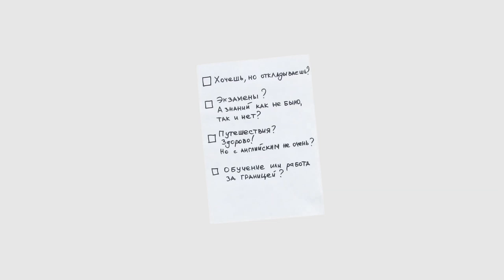Инглиш Шоу: с нами ты заговоришь на английском языке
Про видео:
Давно хочешь взяться за английский, но вечно откладываешь? Готовишься к экзаменам, а школьных знаний не хватает? Или планируешь путешествие, но тебя пугает, что по-английски ты не говоришь? А может ты хочешь учиться за границей или работать в крупной иностранной компании?

Если хотя бы на один из вопросов, ты ответил да, то это видео специально для тебя.

Мы поможем тебе выучить английский и достичь любой цели. Занимайся онлайн в удобное время из любой точки планеты. Лежа в уютной пижамке или с чашечкой утреннего кофе - решать тебе.

Довольные зрители и ученики оставили 22 тысячи положительных отзывов. Хм! Кажется, мы знаем толк в обучении английскому ;)

Онлайн-школа Инглиш Шоу предлагает разные форматы обучения:

1. Занятия 1 на 1 с преподавателем. Подходит для любых целей - от подготовки к экзаменам до путешествий.

2. Speaking марафон - Для тех, кто хочет сделать прорыв в разговорном английском и избавиться от языкого барьера всего за 2 месяца. Здесь ты наконец заговоришь!

3. Native Show - Проект для тех, кому не хватает реальной практики. Прямо в телефоне у тебя будет чат с носителями языка из разных уголков мира. После регулярных занятий ты научишься говорить и понимать английский на слух. Ну, и подружишься с реальными англичанами и американцами.

С чего начать? Выбирай проект, который тебе подходит, и оставляй заявку.

Сотни учеников сдали ЕГЭ, IELTS и другие экзамены с нашей помощью. Наши студенты живут, учатся и строят карьеру по всему миру.Пора и тебе уверенно заговорить на английском!

Совсем скоро ты будешь чувствовать себя как дома в любой точке планеты. Ты не только узнаешь What's the capital of Great Britain, но и расскажешь о Лондоне в лучших традициях Диккенса.

Время бежит. Хватит ждать, действуй! Оставляй заявку и мы с тобой свяжемся! С нами ты заговоришь. Инглиш Шоу.